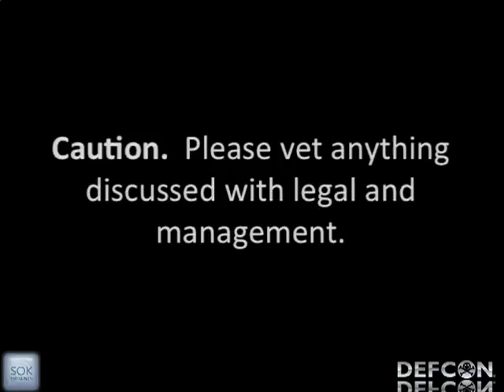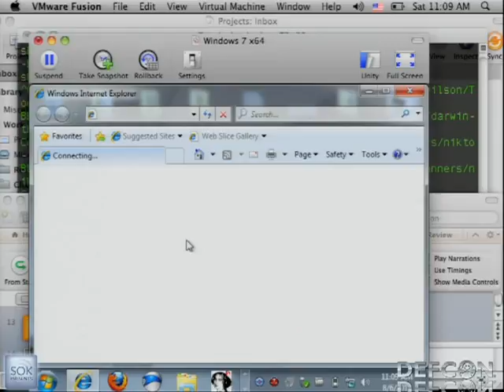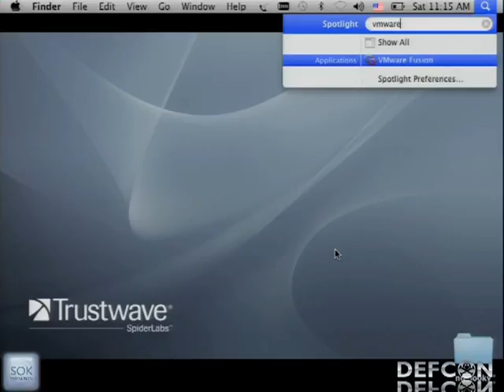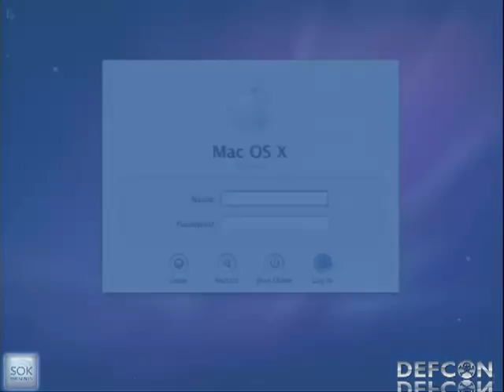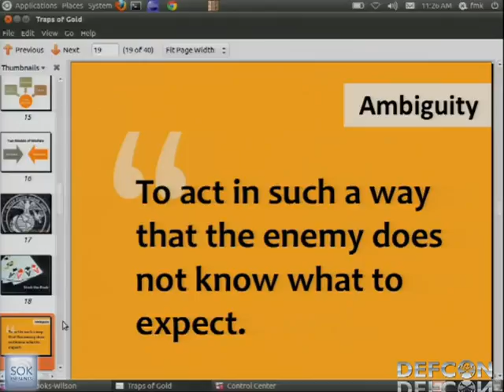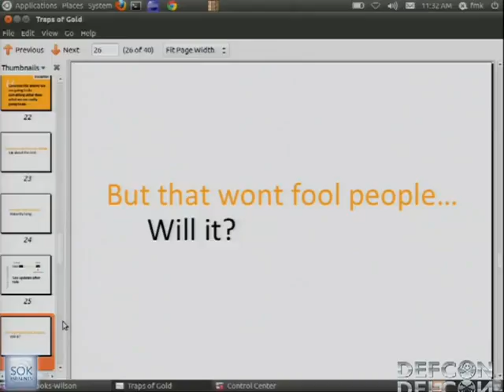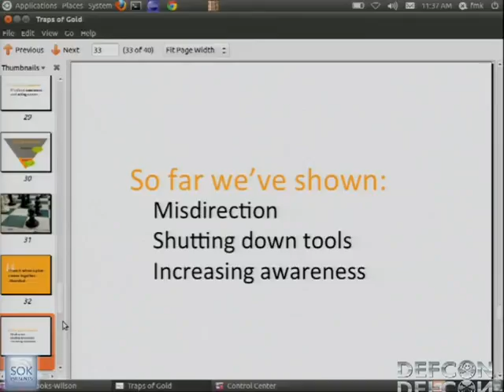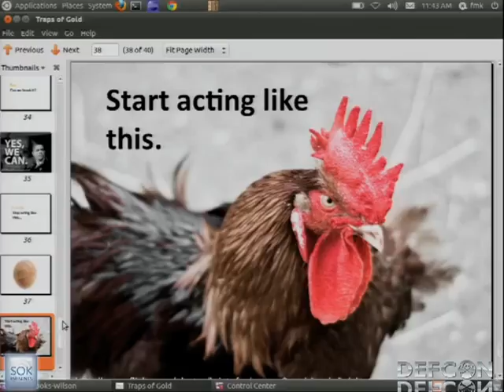DEFCON 19 Traps of Gold